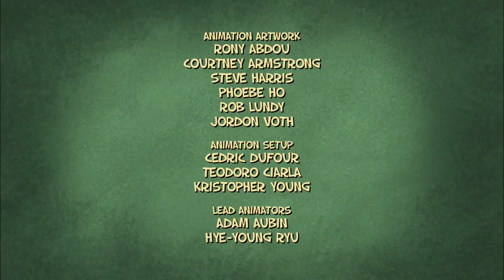Jimmy Two-Shoes - 118b - Bad Horn Day [HD]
After accidentally cutting off one of Lucius's horns, Jimmy must help him find a way to grow it back before an award ceremony.

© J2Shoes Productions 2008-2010